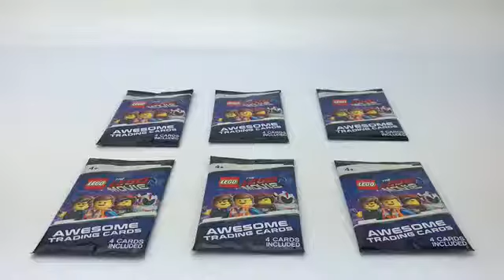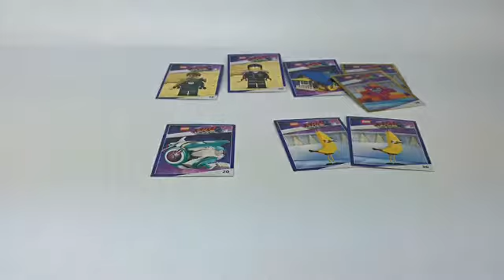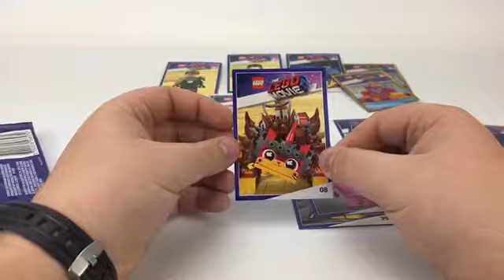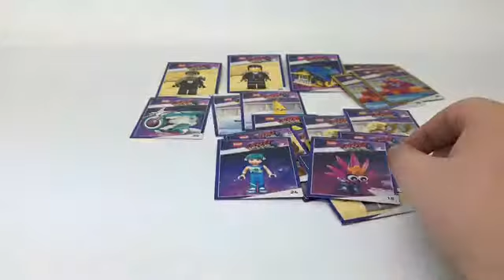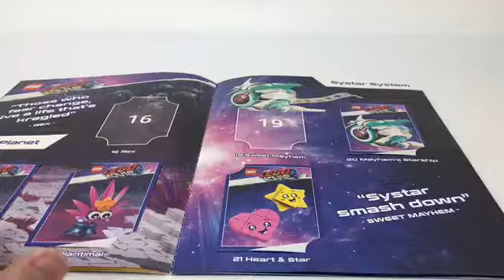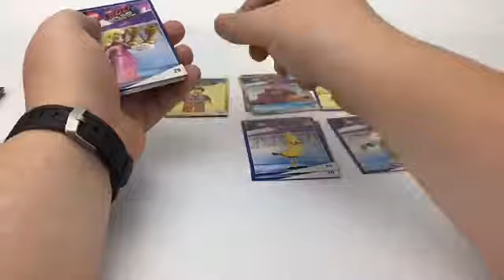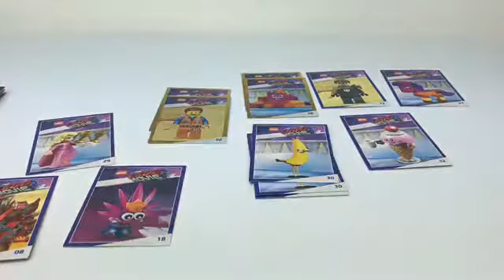Opening 6 LEGO Movie 2 Card Packs!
Michael opens six of The LEGO Movie 2 trading card packs.